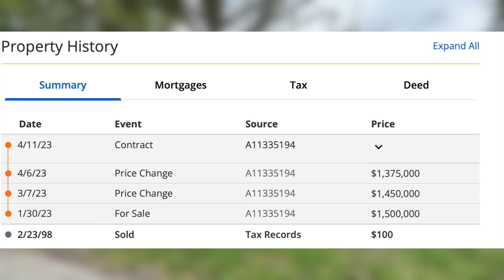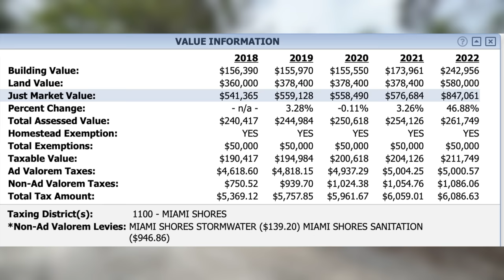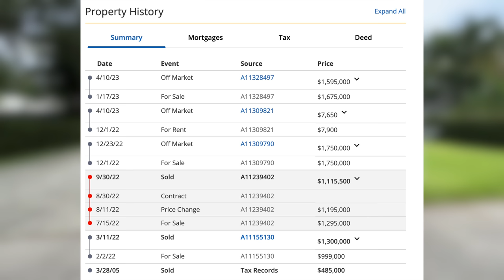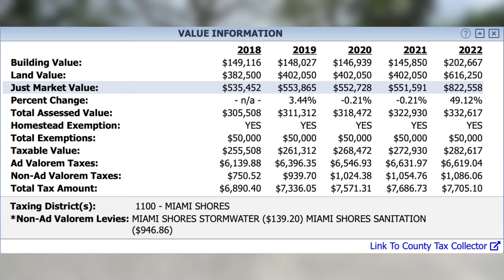Home Insurance CRISIS - What YOU NEED TO KNOW!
Homeowners insurance premiums, particularly in Florida have been skyrocketing.  In some cases doubling or tripling year over year, leaving many homeowners with making some extremely difficult financial decisions.  If anything can bring down Florida's robust housing market it is this insurance crisis.

Like My Sunglasses?
My Filming and Editing Equipment